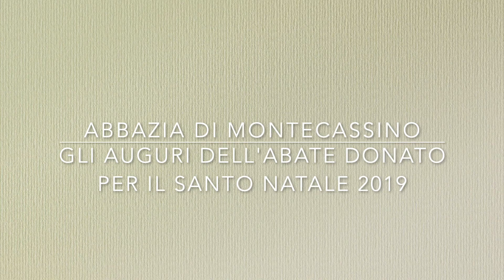Montecassino, Santo Natale 2019